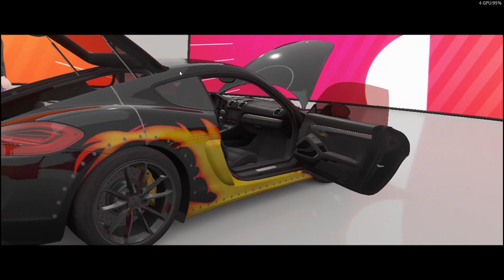Forza Horizon 4 PC - 3 Sprint Races with my Porsche Cayman GT4 (No Commentary)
I'm playing Forza Horizon 4 - 3 Sprint Races (Edinburgh New Town, The Monument Wynds, North Coat Rush) with my Porsche Cayman GT4. Sorry for the audio because of my Screen Recorder.

PC/Laptop I used: Acer Aspire f15 f5-573G
Laptop Specs:
Intel Core i5-7200U
NVIDIA Geforce 940MX (2GB)
8GB Ram
120gb SSD
2TB HDD

Graphics (Default)
SCREEN RESOLUTION: 1920 x 1080 (I just lowered the resolution to 1360 x 768 to prevent framerate drops)
Fullscreen: On
FPS LIMIT: 60fps
V-SYNC : ON
Other Graphic Settings on My Video